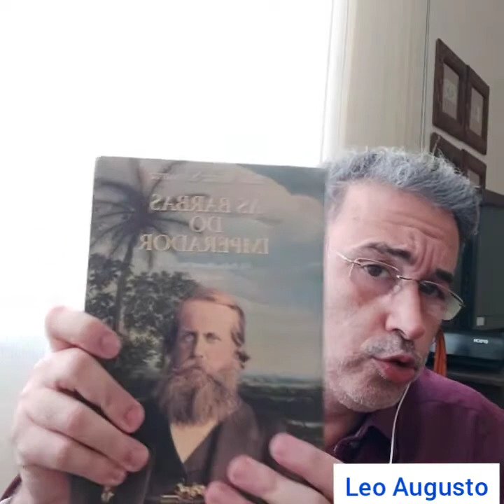SEM 1/2 PALAVRAS: RACISMO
O Brasil é um país racista?
O que é racismoestrutural?
Indicações de Livros:
1. Livro: As Barbas do Imperador - D. Pedro II, um monarca nos trópicos .
Autora: @liliaschwarcz .
Editora: Companhia das Letras .
2. Livro: A Invenção das Asas .
Autora: Sue Monk Kidd .
Editora: @companhiadasletra .
3. Livro: O Negócio do Brasil .
Autor: Evaldo Cabral de Mello .
Editora: TopBooks